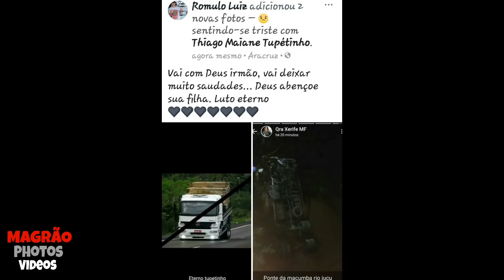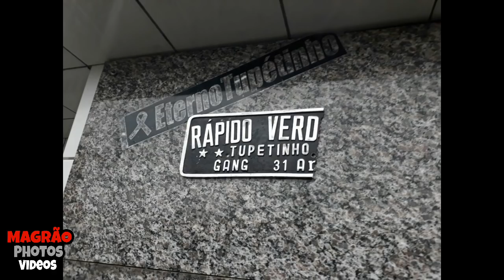Homenagem ao Eterno Tupetinho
Homenagem ao meu grande amigo TUPETINHO
DESCANSE EM PAZ IRMAO😟😭